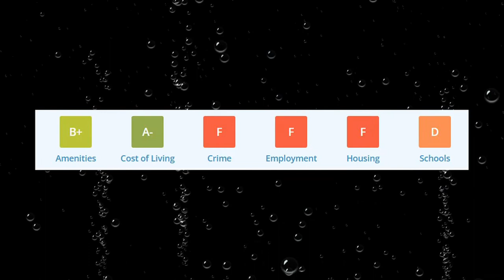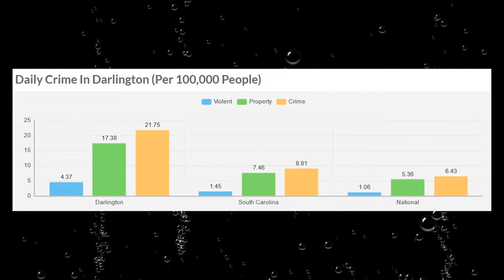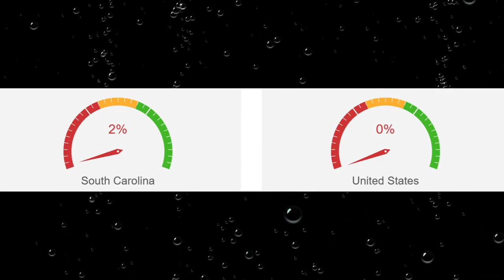Is Darlington SC one of America's Most Dangerous Cities? How Safe is Darlington South Carolina?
Ever wonder how safe your city is? Is it the Worst City in the State. We take a look at the statistics and how it ranks among other cities in its state as well as how it compares across America.
Property Crime
Murder rates